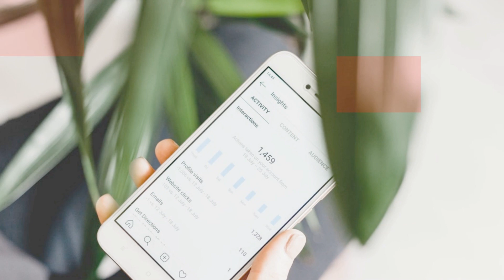Flipkart Video Originals Are Here: Has Flipkart Got The Timing Right?